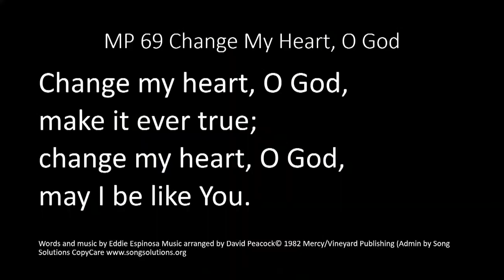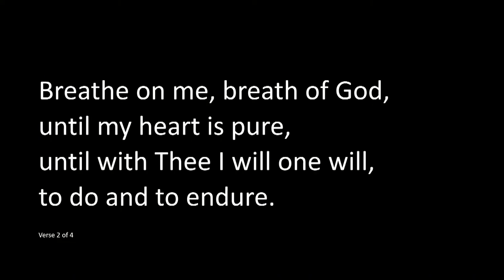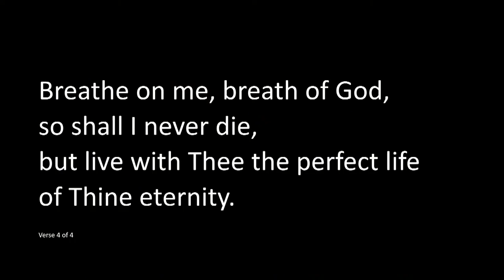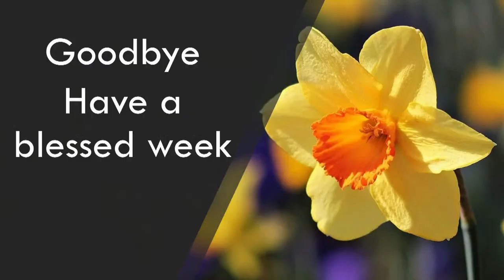Sunday Service - 26th February 2023 - With Our Feet Firmly Planted